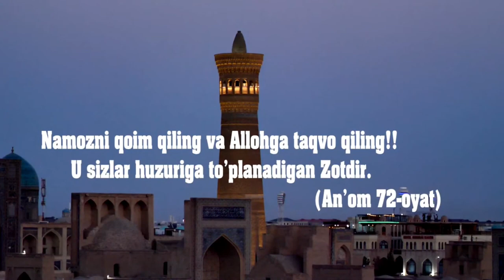24 мая 2024 г.